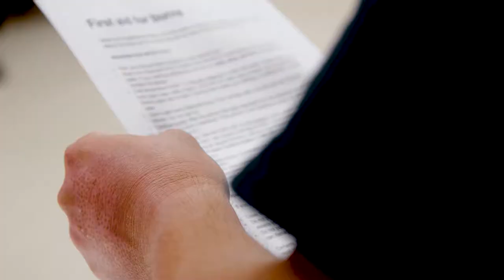Goldwind Works: A day in the life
Experience a day in the life of a wind technician at Goldwind's Midwest Service Center - the operations and maintenance hub for more than 115 MW of wind turbines in the American Midwest.